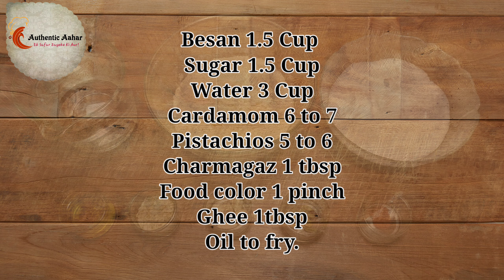Boondi Ke Ladoo | Bina Jhare Ke Boondi Ladoo Banaye | Diwali Sweets | Diwali Recipes | laddu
Food color 1 pinch
pumpkin seed 1 tbsp
Pistachio 6 to 7
oil

Please try this recipe and let me know how it turned out for you.